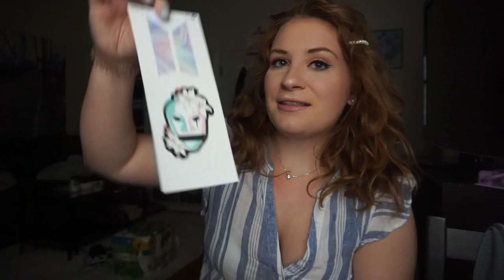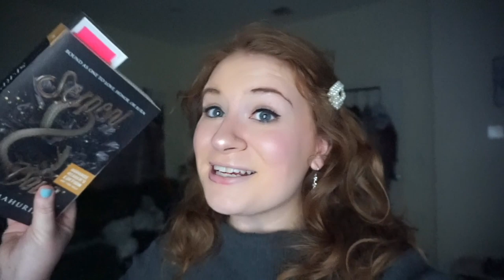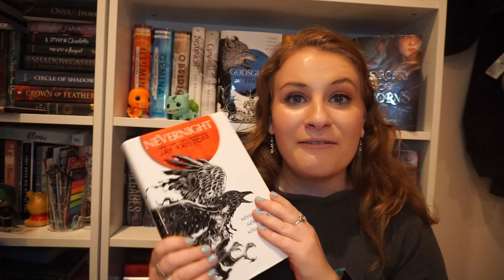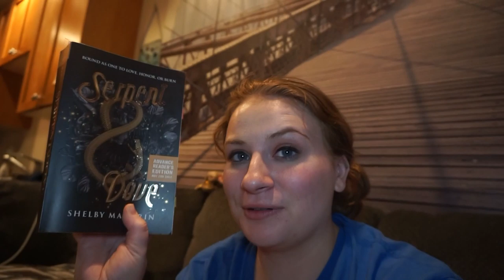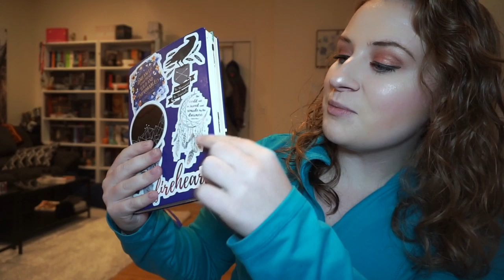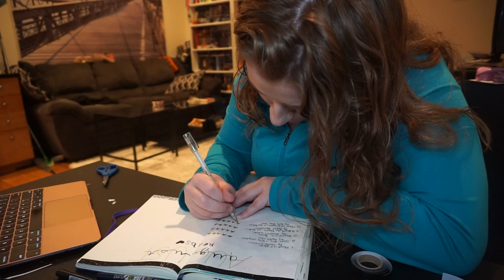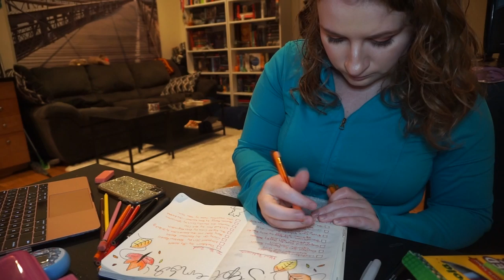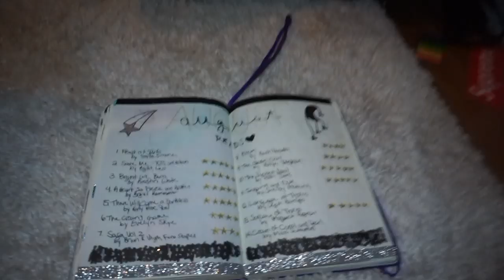ATTEMPTING A 72 HOUR READATHON?! 😱| END OF AUGUST READING VLOG 🌸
August has flown by! This past week I worked my way through a few of my remaining ARCs for ARC August and finished up my NEWTs (I passed as a Magizoologist!)